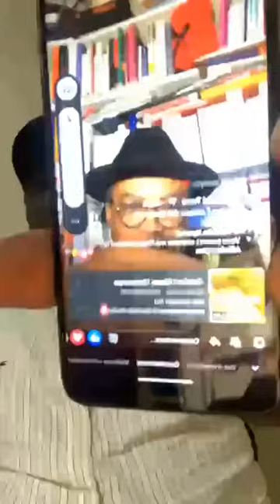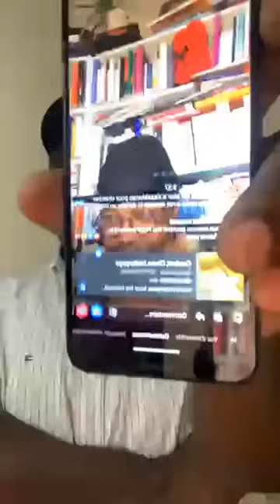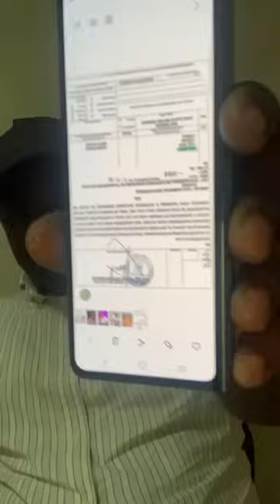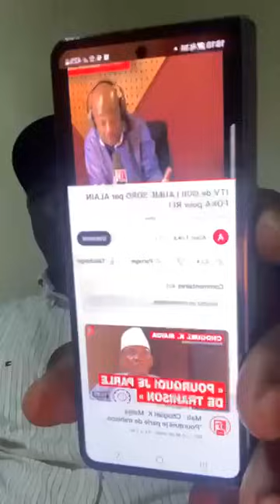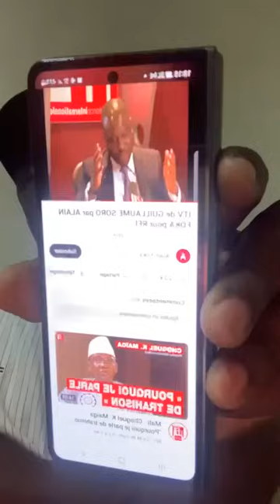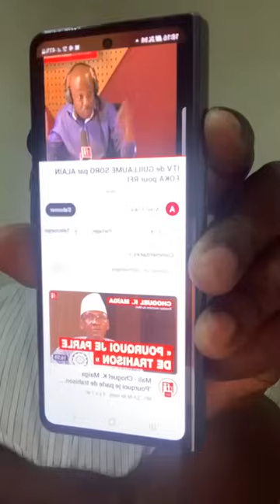🔴 Ten'sion entre le Burkina Faso et la Côte d’Ivoire